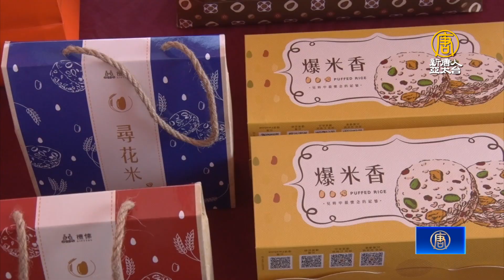嘉大與企業攜手合作 首推節水米糧新品上市